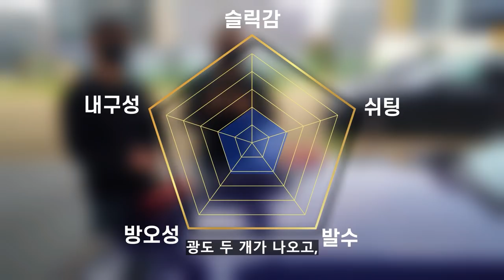미세먼지, 꽃가루, 송화가루를 최대한 막아주는 왁스 코팅제 추천 !!!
안녕하세요 세알남 입니다 : ) 요즘 날씨가 따듯해지고 꽃구경 하기 참 좋을 날씨에 자동차에 앉아있는 먼지나 꽃가루를 보면 매우 놀랍죠 ㅠㅠㅠ
요즘은 차량이 거의 녹색으로 보이네요 ㅋㅋㅋㅋㅋ

00:00 영상소개
02:38 도장면 상태
03:17 광부스터 소개
04:38 광부스터가 사랑받는 이유
06:26 광도의 느낌
07:15 방오,지속성
08:13 저는 이렇게 관리합니다
10:23 전달하고 싶은 말

차량관리도 정말 좋지만 요즘은 눈뜨고 다니기에도 꽃가루 때문에
눈도 뻑뻑합니다 ㅠㅠ 일교차도 매우 크고 가루나 먼지들도 많으니
항상 건강먼저 잘 관리해주시고 !

차량은 영상 속 내용처럼 알고 대비하시면 보다 편하게 봄 계절에
차량 관리 잘 하실 수 있으실겁니다 ! +_+

화~금 11:00 ~ 21:00
토~일 10:00 ~ 21:00